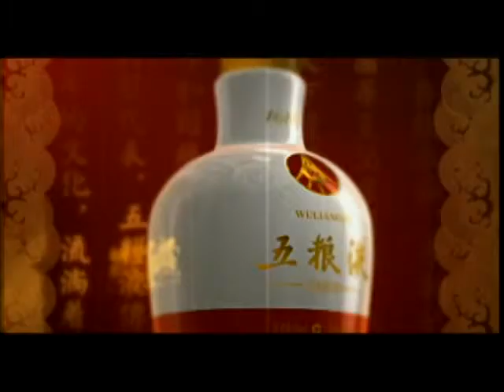锵锵三人行20130401 刘长乐谈锵锵15年：成就一部小百科全书